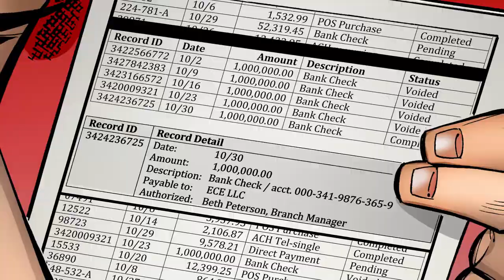I.T. SECRET WORLD OF MODERN BANKING #3 TRAILER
Bank Information Technology expert Evan Adonis brings evidence of financial fraud to key bank officers who suddenly and viciously retaliate, and unknowingly delivers dangerous software to an enemy.  In the internally corrupt world of modern banking, the I.T. expert is both the most powerful asset and the most hunted liability. In comic shops May 17th